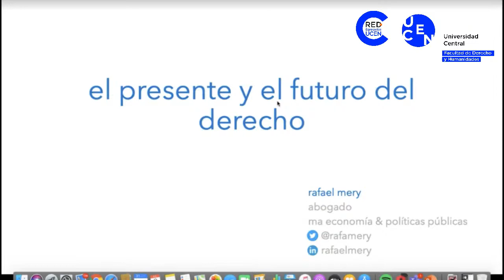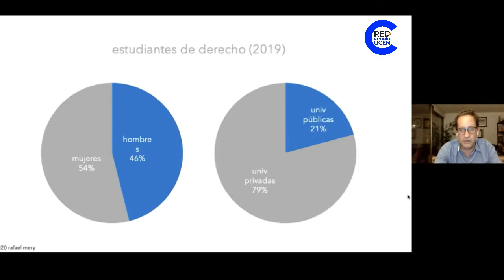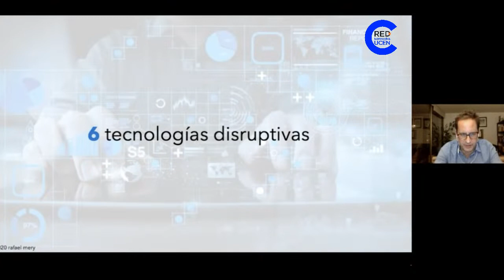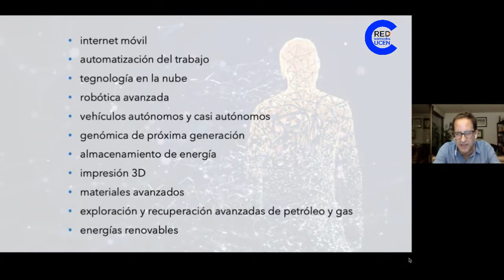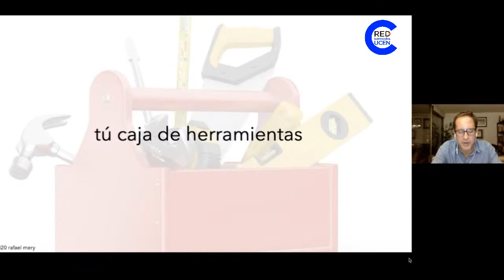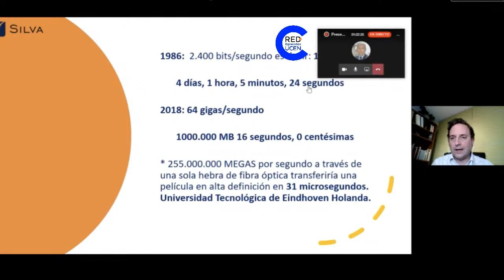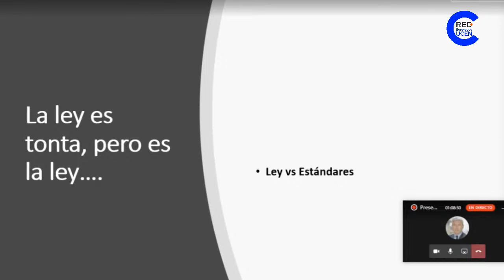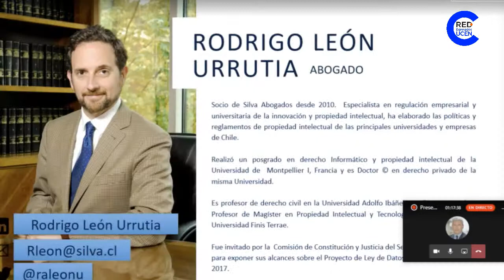Presente y futuro del Derecho en un contexto de disrupción tecnológica masiva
Rodrigo León Urrutia, Ph.D. en Derecho Universidad de Montpellier, Francia y  Rafael Mery Nieto, Magíster en Gestión y Políticas Públicas U. de Chile,  nos hablarán sobre el presente y futuro del Derecho en un contexto de disrupción tecnológica masiva. Modera: Rafael Pastor Besoain, Director de la Escuela de Derecho y Trabajo Social, conduce: Rafael Medina, Coordinador OASE, Facultad de Derecho y Humanidades U. Central.